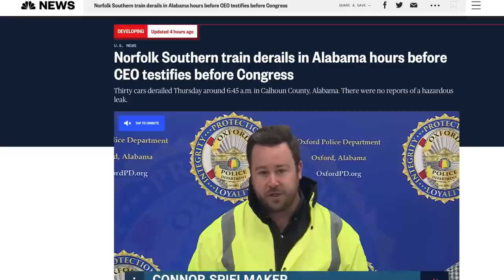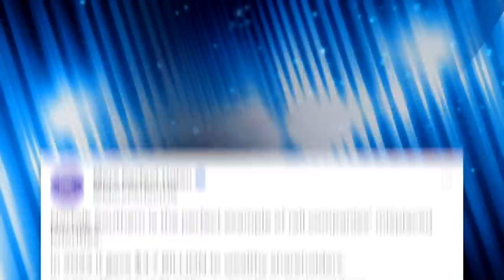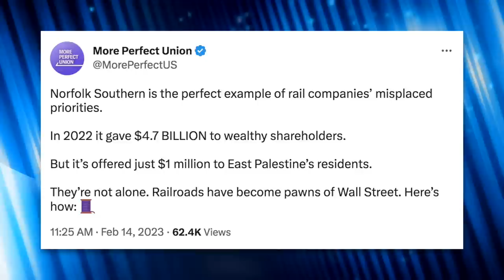WATCH: Progressive Senators Take Turns Grilling Norfolk Southern’s Corrupt CEO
Norfolk Southern's CEO Alan Shaw testified before the Senate about his company's train derailment in East Palestine, and predictably, he was grilled. In this segment we'll look at some highlights.